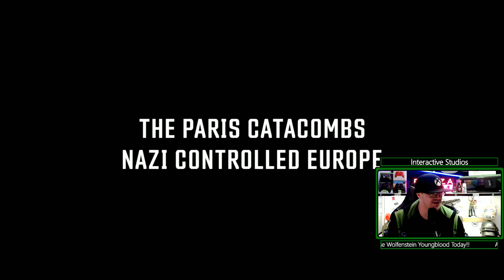Interactive Studios ANZ Plays - Wolfenstein YoungBlood